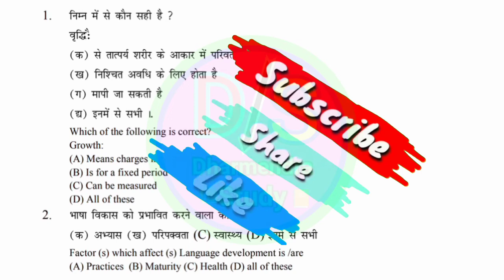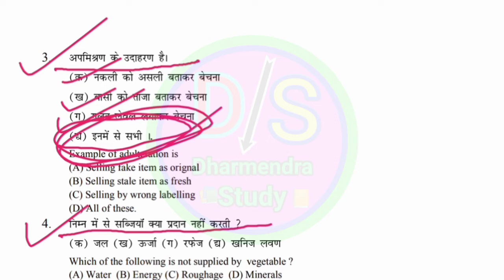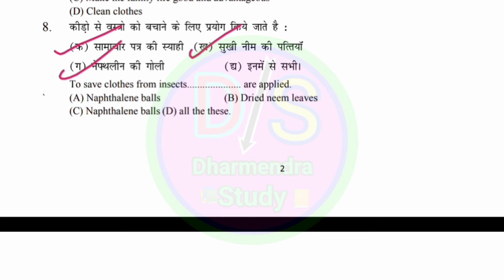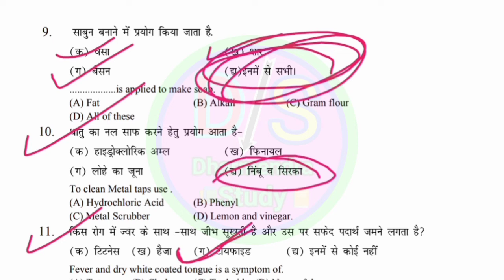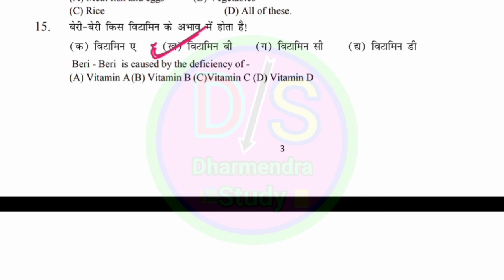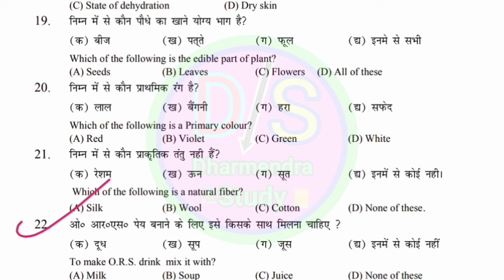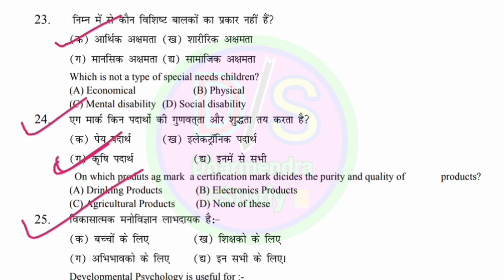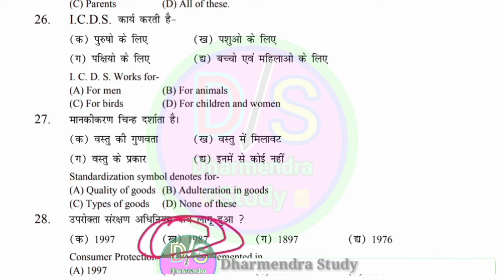12th Home Science vvi Objective Question Set 5 2020|Home Science Important Objective Question 2020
Hello
About This video:
दोस्तों

किसी एक ही ग्रुप में जुड़े 1 No Group Full होंने के बाद No 2 में जुड़े दोनों ग्रुप में न जुड़े
Group में जुड़ने के लिए 👇Link पर Click करे

इस लिस्ट में आपको 10th12th Official Model Set-2020 का सभी📚Subject का Question And Answer तैयार किया गया है एक बार देखलो

10th Official Model Set-2020 Objective Question And Answer

12th Art's Official Model Set-2020 Objective👇Question And answer

12th Science Official Model Set-2020 Objective👇Question And Answer

Dharmendrastudy
DharmendraStudy